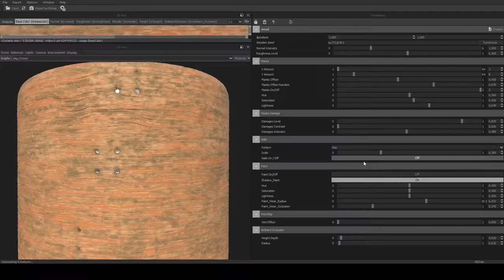DemoReel Kilian Mollaret 2019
Ma Bande Demo 2019